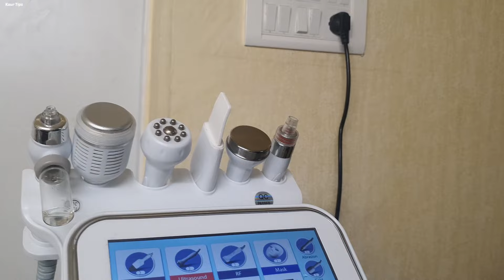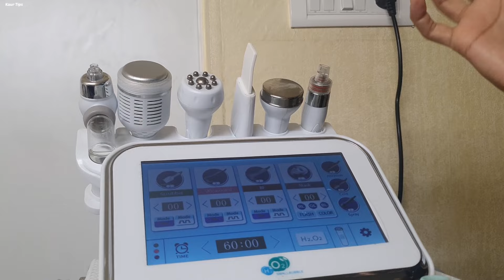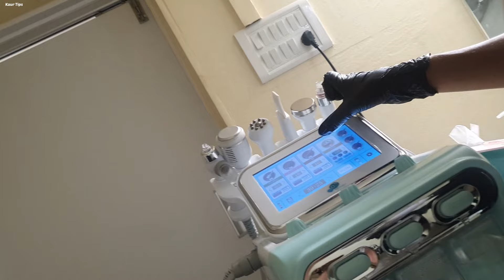TRIED Hydrafacial first time ! Best Facial for instant glow skin | Wedding party facial | Kaur Tips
Looking for a facial that will give your skin INSTANT GLOW? Look no further than KaurTips's Hydrafacial! This treatment is perfect for wedding parties, parties, and more, and it's safe for all skin types.

In this video, I'll cover everything you need to know about the Hydrafacial, from the procedure to the results. I also give you step-by-step instructions on how to achieve the best results from your treatment. trust me, your skin will feel amazing after your Hydrafacial!

नई दुल्हन ऐसे करे शादी बाद मेकअप , सीखें मेकअप कैसे करें, all step bridal makeup tutorial for beginners , shuruaat se ant Tak makeup ke sare step Kaise hote Hain,मेकअप करना बिलकुल नहीं आता या पहली बार भी कब कर रहे हैं तो मेकअप करने का सही तरीका सीखने के लिए वीडियो पूरा जरूर देखें |
bridal makeup product lis
Simple Kind To Skin Refreshing Facial Wash
Dot & Key Hyaluronic + Ceramide Barrier Repair Hydrating Face Moisturizer Cream, Normal To Dry Skin
Milani Conceal + Perfect 2-In-1 Foundation + Concealer - 06 Sand Beige
Lakme 9 to 5 Primer + Matte Powder Foundation Compact - Silky Golden
Mamaearth Glow Full Coverage Compact SPF 30 PA+++ With Vitamin C - 04 Natural Glow
SUGAR Contour De Force Face Palette - 03 Fierce Feat
Mamaearth Nourishing Natural Lip Cheek & Eye Tint With Vitamin C & Beetroot - 01 Beet Red
Color Chemistry Lip & Cheek Tint - Canyon LT01 (3.5 g), Creamy & Pigmented
Faces Canada Ultime Pro Intense Gel Kajal With Free Sharpener - Black
Rimmel London Soft Kohl Kajal Eye Liner Pencil - Sable Brown
Moi By Nykaa Mini Pocket Perfume - Joie De Vivre
Just Herbs Luxury Perfume Combo Gift Set - 20 ml each
Maybelline New York Color Sensational Ultimattes Lipstick - More Scarlet
Maybelline New York Fit Me Matte + Poreless Setting Spray Transfer-proof 24HR Oil-control Formula
Maybelline New York Define & Blend Brow Pencil - Natural Brown
Renee Cosmetics Stay With Me Mini Matte Lip Color - Hunger For Berry
Colorbar Matte Me As I Am Lipcolor - 002 Sabotage